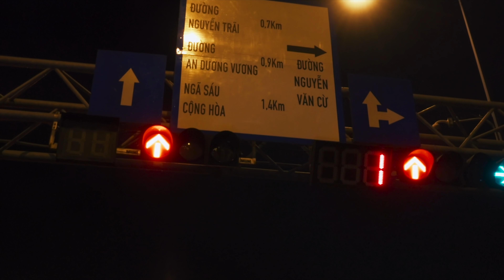BALO MÁY ẢNH CỦA NĂM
Quất ngay chú balo xịn ở đây anh em eiiii

➥ Máy ảnh nhỏ hơn cũng dùng quay chụp TẤT CẢ MỌI THỨ
➥ Ống kính góc rộng tớ đang dùng để VLOG TẤT CẢ MỌI THỨ
➥ Ổ cứng SSD đỉnh nhất để edit TẤT CẢ MỌI THỨ
➥ Ổ cứng cắm ở nhà để lưu TẤT CẢ MỌI THỨ
➥ Cổng chuyển USB tớ phải dùng cho TẤT CẢ MỌI THỨ
➥ Đèn cắm ở nhà siêu khủng để quay TẤT CẢ MỌI THỨ
➥ Softbox ngon mà rẻ nhất quả đất cũng dùng để quay TẤT CẢ MỌI THỨ
➥ Chân máy VLOG siêu tiện tớ dùng cho TẤT CẢ MỌI THỨ
➥ Tủ chống ẩm siêu xịn để bảo quản TẤT CẢ MỌI THỨ
➥ Bộ lau máy ảnh nhưng tớ dùng để lau TẤT CẢ MỌI THỨ
➥ Con chuột ĐỈNH NHẤT QUẢ ĐẤT tớ dùng cho TẤT CẢ MỌI THỨ